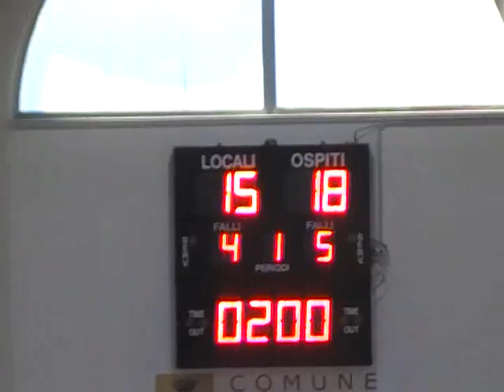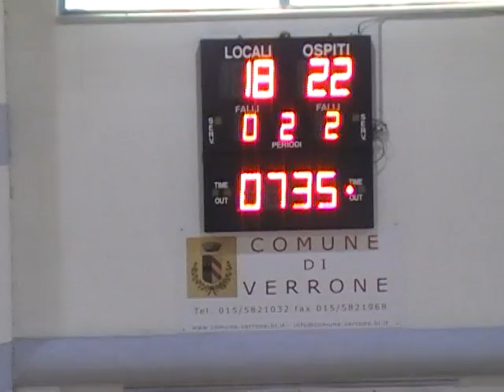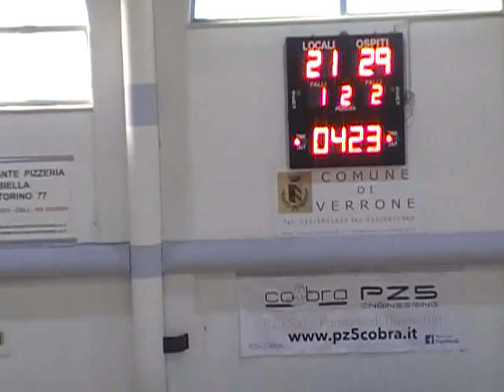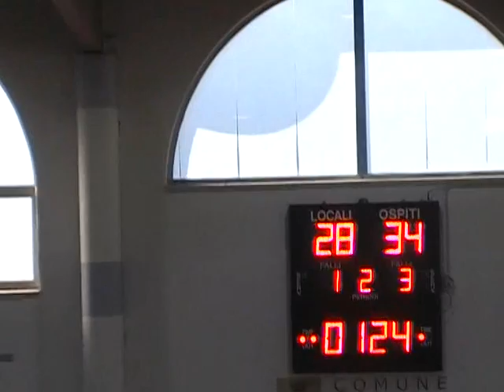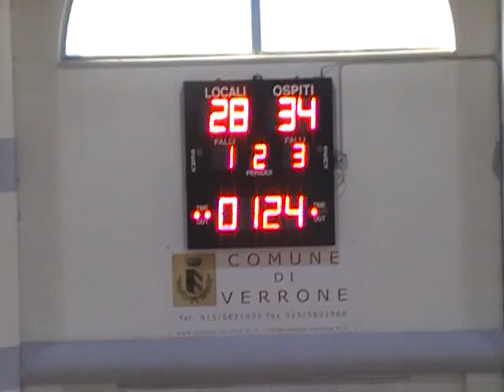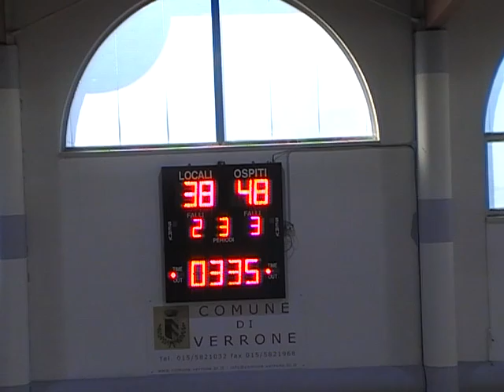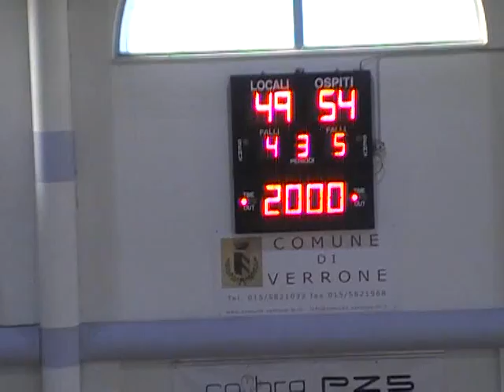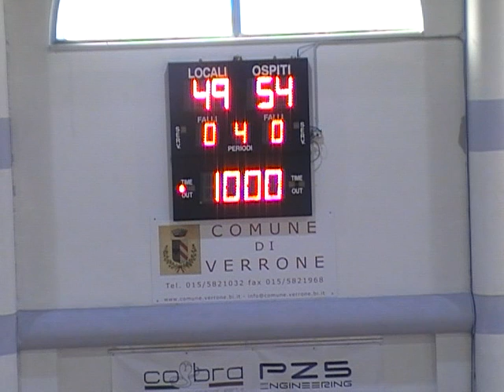Pallacanestro Biella BSL Novipiù cup 2015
Torneo novipiù cup 2015

PALLACANESTRO BIELLA – BSL SAN LAZZARO 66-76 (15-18, 30-36, 49-54)

PALLACANESTRO BIELLA: Rajacic 12, Foglio Bonda 2,Tasca, Busnelli 20, Valsecchi, Di Palo, Farris 5, Blair 10, Odoli 6, Bianco 9, Prandi, Sabatino 2   All Monciatti

BSL SAN LAZZARO: Venturol 13, Salvardi 10, Bonetti 2, Bamattini 18 , Venturi 1, Giordo, Zambon 5, Dellagodenza, Zamirato 19, Malverdi 4, Tobia 4   All Rocca